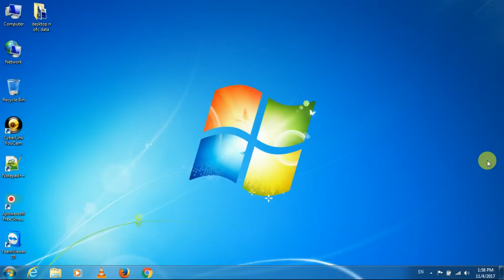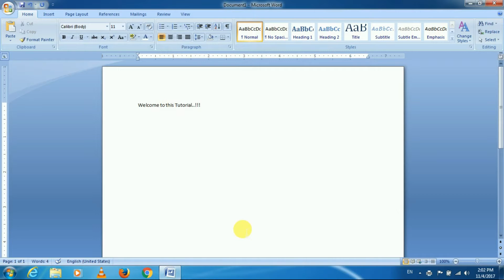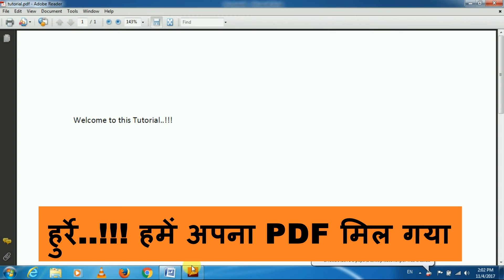माइक्रोसॉफ्ट वर्ड (MS Word) फाइल को PDF फाइल में कैसे परिवर्तित करें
इस विडियो के माध्यम से हमने ये समझाने की कोशिश की है कि कैसे हम माइक्रोसॉफ्ट वर्ड (Microsoft Word) की फाइल को PDF फाइल में परिवर्तित कर सकते हैं